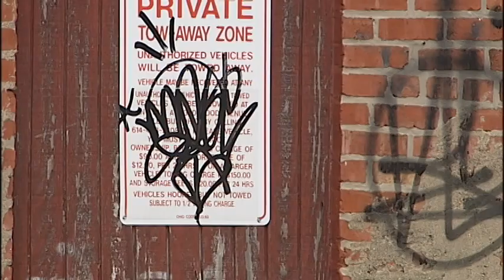Columbus Anti-Graffiti Laws Subject Of Public Hearing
Wednesday afternoon, dozens of people had the opportunity to voice their opinion on how to beef up Columbus' anti-graffiti laws at a public hearing.